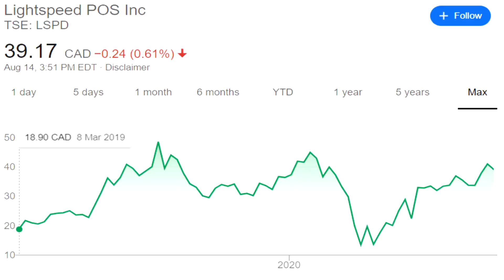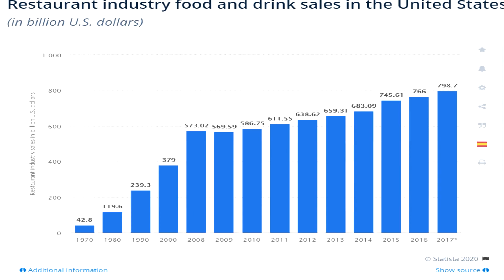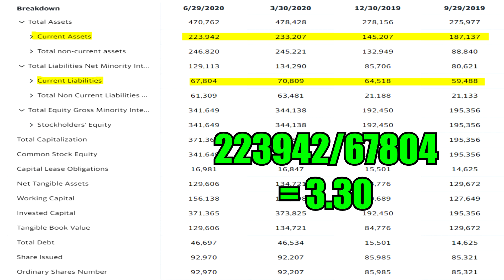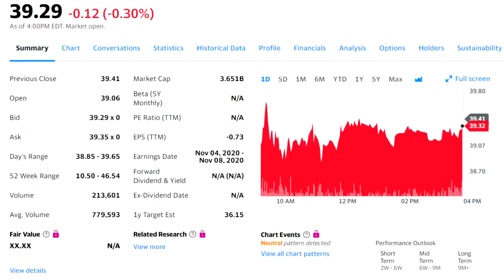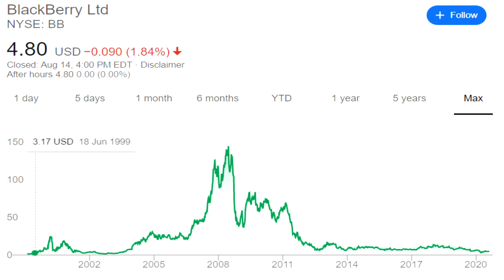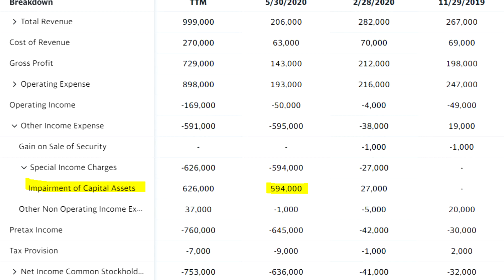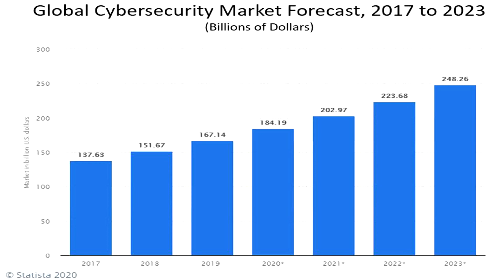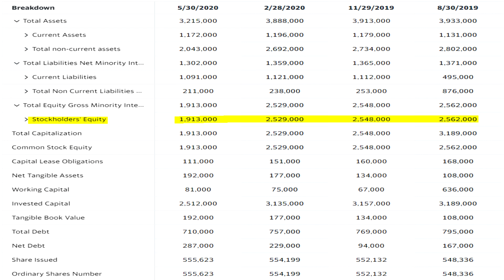2 High Risk High Reward Stocks To Buy Right Now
2 high risk high reward stocks to buy right now

Sometimes risking a little bit (obviously making sure its calculated risk) can sometimes be very reward. In this video, I explain 2 Canadian stocks that are risky but yet can be very rewarding!

The Book That Will Help You Invest Smarter

00:00 Intro
1:05 Stock 1
8:52 The Book That Will Help You Invest Smarter
9:46 Stock 2
18:00 Outro